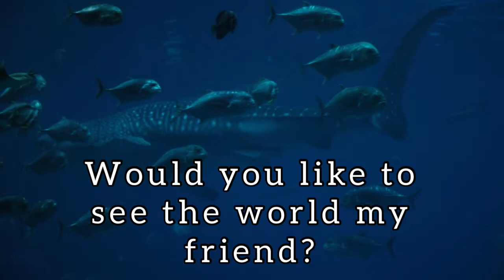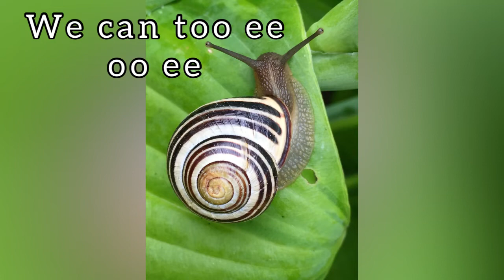The Snail and the Whale Song - By Sarah Bonsignore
Inspired by the beautiful book "The Snail and the Whale" by Julia Donaldson and Axel Scheffler. I wrote this little song for my toddler music classes and they loved learning about the "octave" intervals on the oo ee part! Find more songs and lesosns for children at singplaystudios.com under the childrens' corner tab. Signup is free! And Sarah's piano repertoire books are now available at Amazon - 20 Beautiful Piano Solos Book 1 and 2, and Songs For a Rainy Day Book 1. Use the qr codes for links to tutorials.
Keep calm and SingPlay on 🎶

early childhood
speech therapy
speech and hearing
elementary education